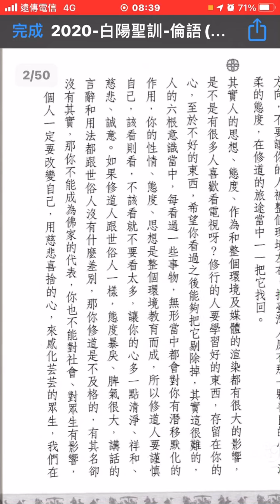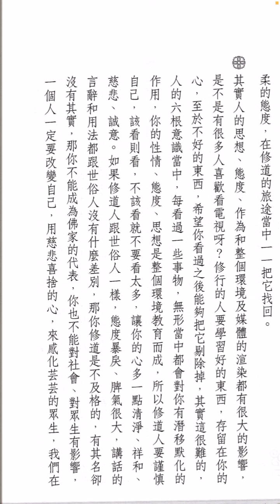論語聖訓一：352。電視不該看的不要看太多，剔除掉是很難的。講話態度跟世俗人一樣，這樣修道是不及格的。